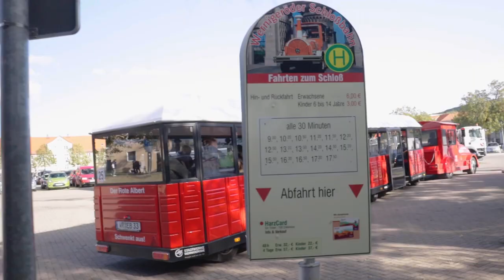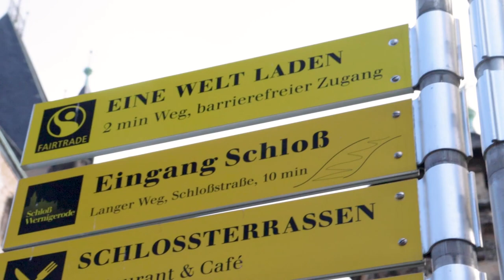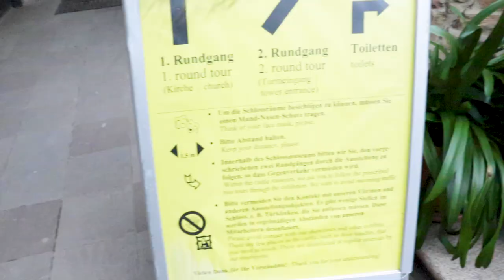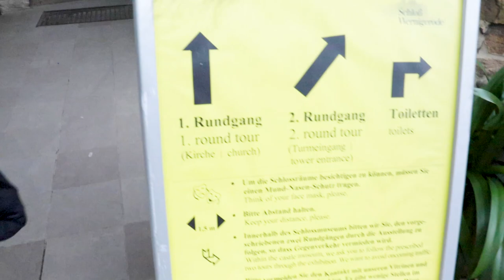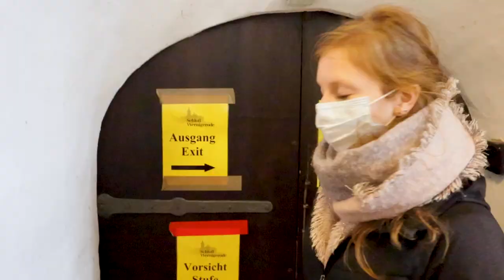Is Wernigerode Our favorite castle yet?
Welcome to our holiday countdown, day 24 of 25! Wernigerode castle is one of our most favorite castles in Germany so far. Come along with us and see what made it so spectacular.

It looks like the perfect castle to film a halloween movie or a horror film. Count Otto of Stolberg-Wernigerode had no kids, and you can definitely see evidence of this. The castle is decorated in a neo-gothic style, and there are lots of formal rooms with purpose. This is something not typical for castles- you can usually tell if they are more family-style, more whimsical, or more luxurious.

The rooms feature gorgeous wood carvings- not intricate, delicate ones, but more deep and sturdy carvings. It was pretty, yet simple. The most impressive room was the dining room or great hall, with a 3-story-high ceiling. There is a fireplace, 3 large wall murals, and a creaky wooden floor. The best thing is, this room is set up exactly as as Count Otto von Stolberg-Wernigerode had it for one of his last parties. There is even a photograph to prove how close the match is!

A wonderful choice to visit the next time you visit the Harz region in Germany. Don't forget to take the train up to the top for a fun little ride!

📝View the blog post to this video here (it includes more history): 📝

Keep us traveling!

Obviously, these videos don't make themselves. If you are curious about what equipment I use, see below!
📷 Camera 1
📷 Camera 2

Following the link below will also get you 2 extra months for FREE!!!